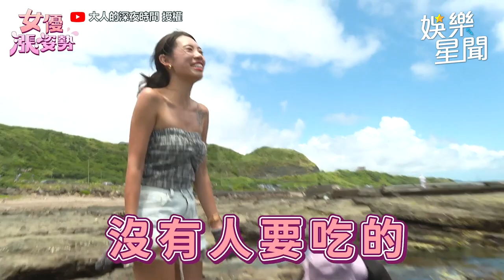女優下海初體驗！內內懲罰瘋狂嬌嗔 爆乳正妹一把生吃被緊急阻止｜大人的深夜時間｜三立娛樂星聞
@BigWig818  授權